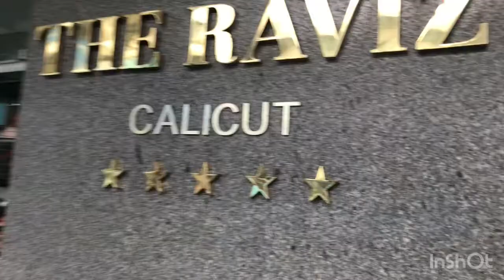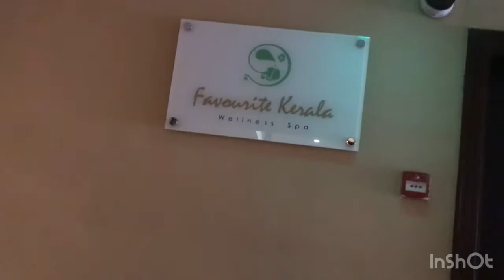Raviz Hotel Calicut